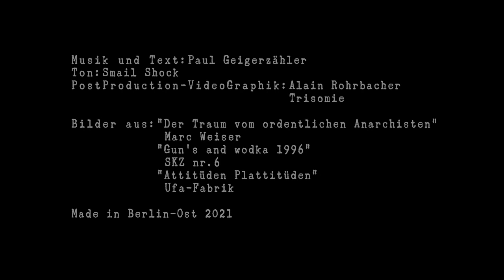Der Zeitstrahl ist zerbrochen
Der Zeitstrahl

der Zeitstrahl ist einfach kaputt
Vom Zeitstrahl ist nichts mehr übrig
Der Zeitstahl ist einfach nur Schutt

es sollte doch irgendwann Kommunismus geben
wo alle in Glück und Freiheit leben
und arbeiten nach Bedürfnis und Fähigkeit
in der guten Zukunft in der neuen Zeit

der Zeitstrahl geht einfach zurück
er ist blieb stecken in der Gegenwart
aber wo ist das Versprechen auf Glück

Nach der Urgesellschaft die Sklaverei
wir sind alle so froh, das ist lange vorbei
dann über Feudalismus und Kapitalismus
durch den Sozialismus zum Kommunismus
morgens Fischen und abends Bücher Lesen
es wäre doch alles so schön gewesen

der Zeitstrahl wird so schnell verdrängt
die Schule heißt noch Erich Weinert
doch der Zeitstrahl ist längst abgehängt